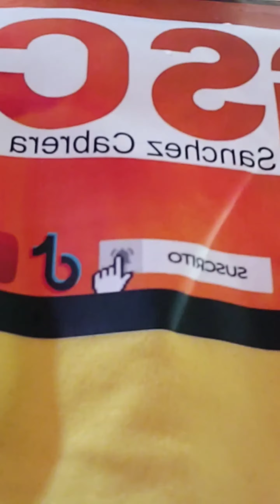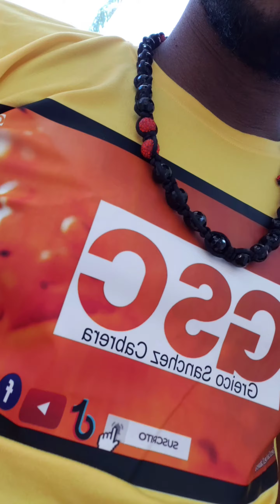Camisetas GSC en color amarillo GREICO SÁNCHEZ CABRERA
Camiseta De Greico Sánchez Cabrera (GSC) en color amarillo